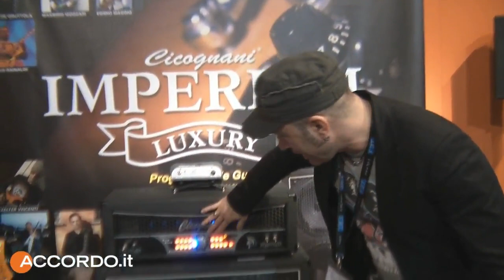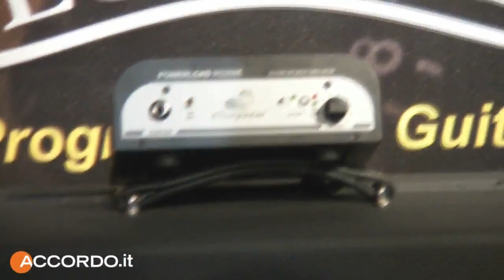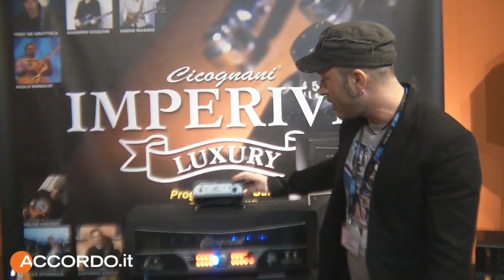MusikMesse 2011 - Cicognani